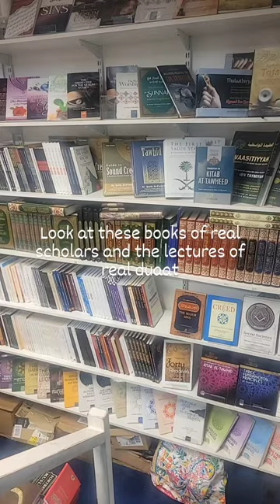Shamsi, Duaat, Markaz Sunnah, Bookstore, Knowledge.